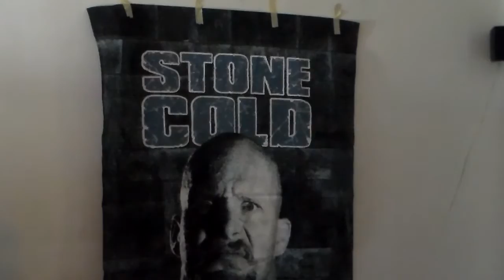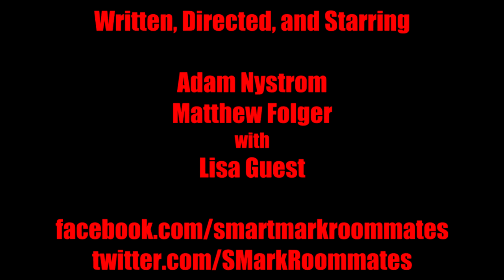Smart Mark Roommates: Episode 51 - The Mark Knight Rises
And now...the thrilling conclusion!